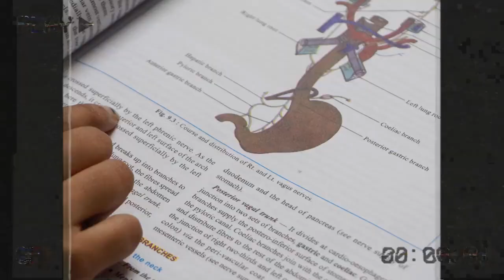Touché by Maria Islam | 212012020